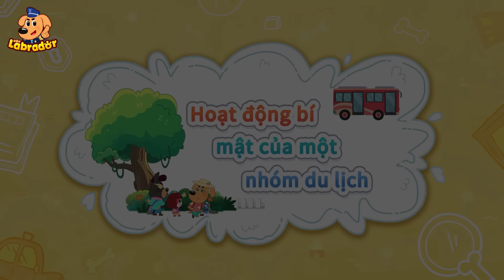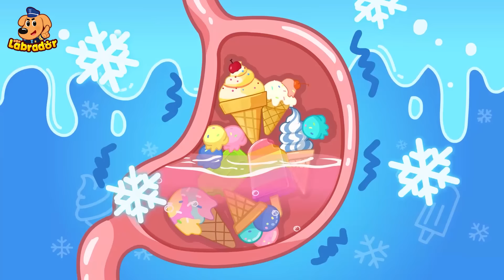👶Một ngày chăm sóc em bé của 2 cảnh sát 👮 Cảnh sát trưởng Labrador Vietnam 🚔